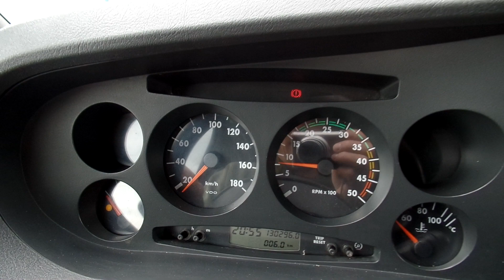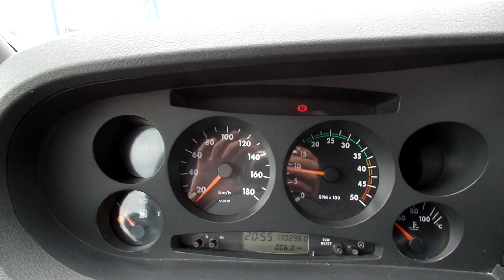Iveco Daily A29L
A hirdetés részletei:
Lakóautónak használt nagyon keveset futott rendkívül szép utas és csomagterű Iveco Daily A29L eladó. Euro 3-as motor. Eredeti 2 db gyári kulcs. Jó állapotú 4 db gumival.  Vontathat: 750- Kg fék nélküli illetve 2000-Kg ráfutófékes vontatmányt.